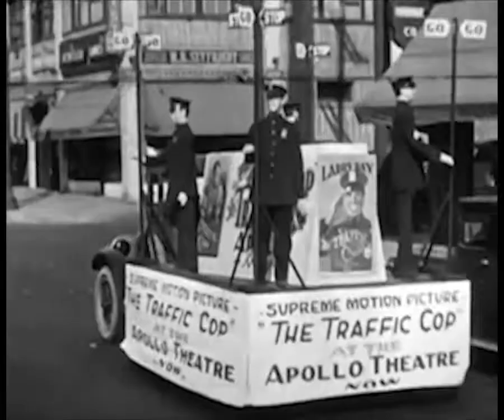Ben Sun - Tricks On Wax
videos:
hollywood hotel (1937)
don't knock the rock (1956)
speedy (1928)